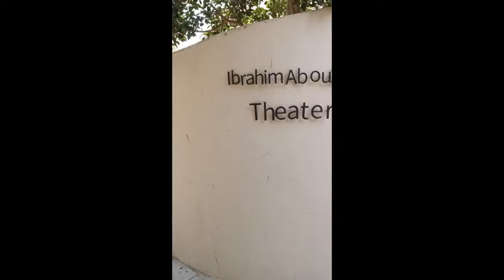Marie Trezanini بين القمر والشمس - "Muwashahat", Théâtre Ibrahim Abouleish, Le Caire, Egypte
Marie Trezanini بين القمر والشمس - "Muwashahat"
Théâtre Ibrahim Abouleish, Université Héliopolis, Le Caire, Egypte
20 novembre 2023

Mohamed Elegimy : Qanun
Nour Elshamy : Violoncelle
Mohamed Arafa : Percussions